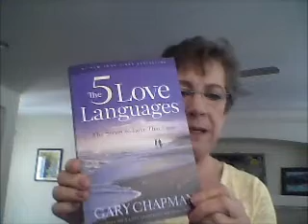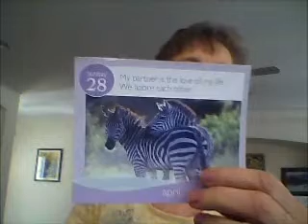90-day video Challenge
Learning new skills and helping each other